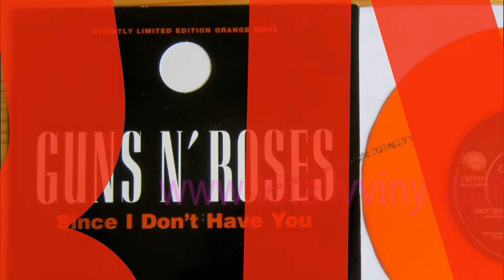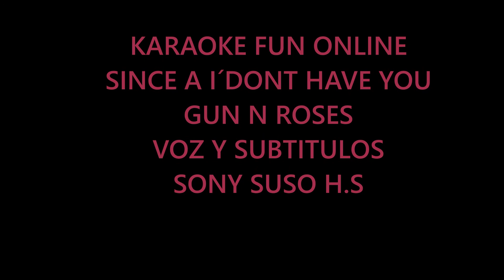SINCE I DON´T HAVE YOU KARAOKE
SINCE I DON´T HAVE YOU KARAOKE  GUN N ROSES VOZ Y SUBTITULOS EN ESPAÑOL POR SONY SUSO H.S KARAOKE FUN ONLINE